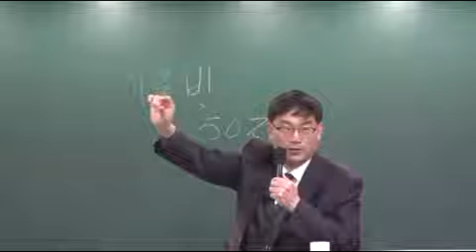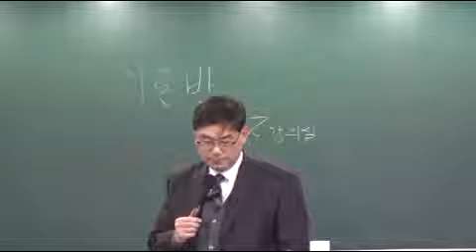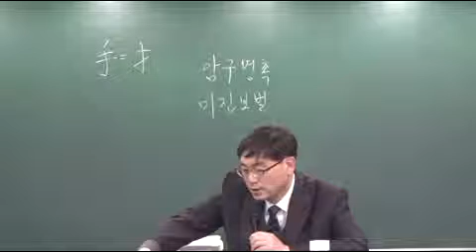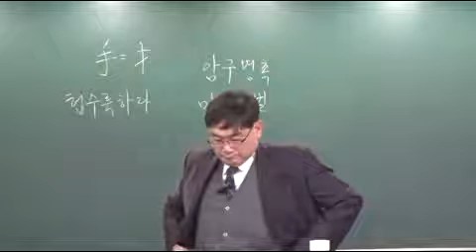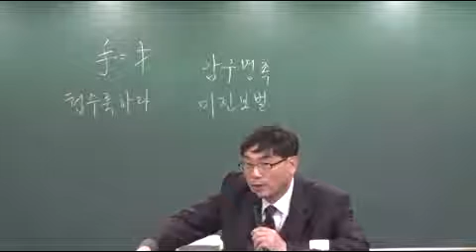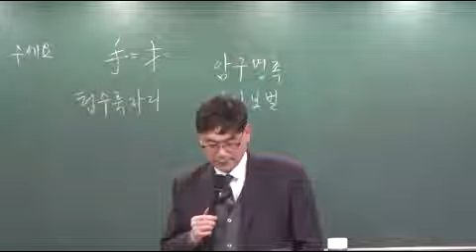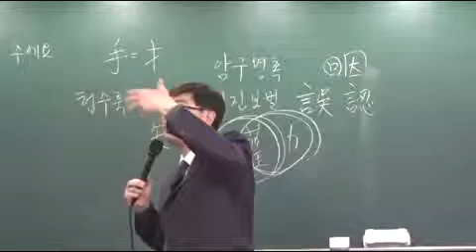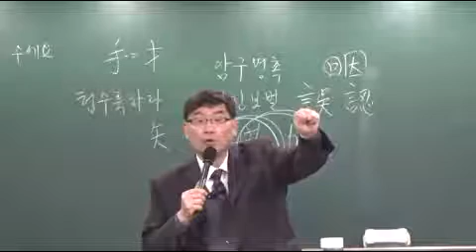국어 실전 1회차 p1 문제1번